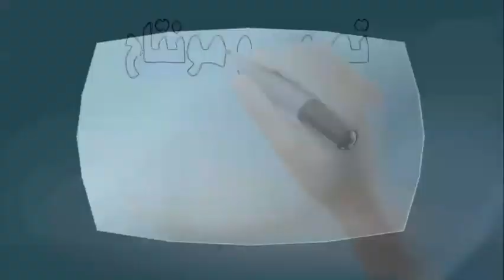المؤمن بين الخوف والرجاء- د./ عطية الهادى إبراهيم - من علماء الأزهر الشريف